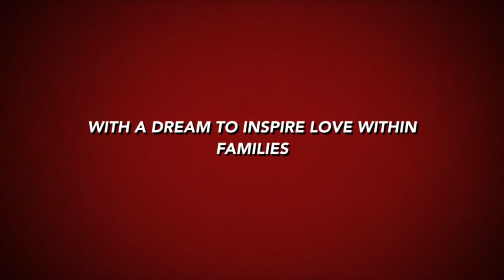Real Life: When you feel down do what Fancy does: Go Shopping and watch the C6 Fam Go Door to Door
Real Life: Fancy Friday with Fancy and Waverly and the C6 Fam tells Pastor Sheila from Elevate Life they will go door to door so you cant miss the crazy ride!